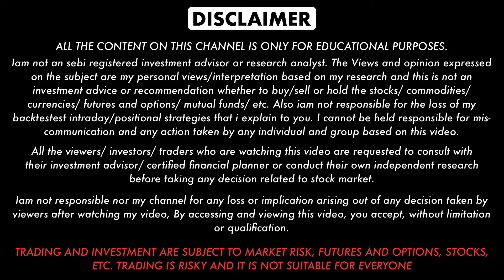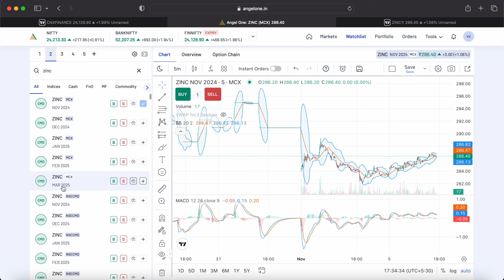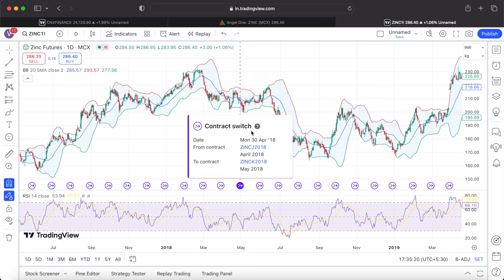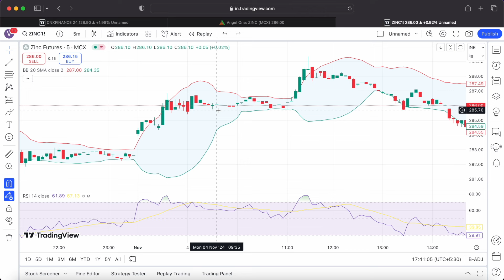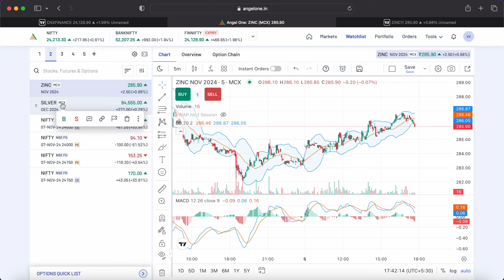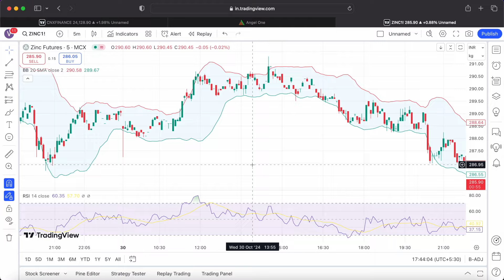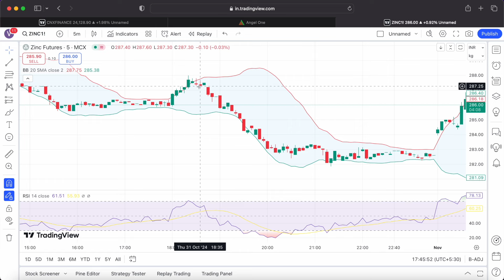90% Accuracy Best Strategy for High Profit | Low Risk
In this video i'll explore my nifty vwap option selling strategy with multiple timeframes backtest results that will give you a good plan to run your strategy.

help other people.
Explain In Hindi Series is Very Popular.

beginners option trading
day live trdaing
sensex trading
scalping option buying
how to trade in option
banknifty trading
banknifty live trading
live banknifty option trading
Commodity Trading
Mcx
Option Selling Strategies
Option Selling

All content used is copyright to technicalvishal.com, Use or commercial display or editing of the content without proper